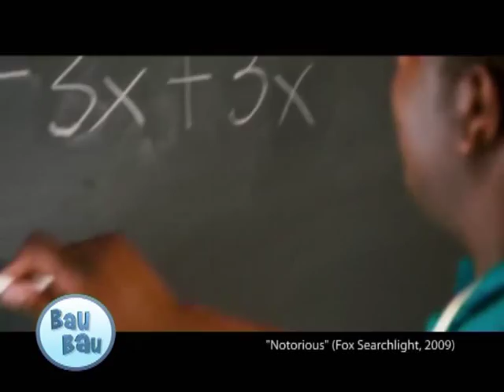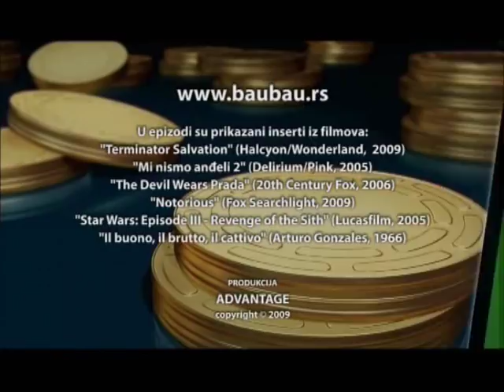Bau Bau filmske greske TV show Season 2 Episode 07 hosted and created by Dragan Gulic Bau Bau movie mistakes TV show